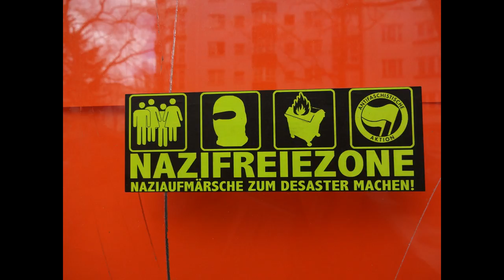Hevenu Shalom Aleichem / NISHARIM 2017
Hevenu Shalom Aleichem

Amadea Leonore (Tenor Sax)
Sasha Vinokurov (Clarinet)
Chris Franz (Sound Engineer)

Studio recording, Berlin - Charlottenburg, March 2018.

Live Recordings & Live Studio Recordings from 2016 & 2017

- Duet (B-flat Clarinet & Saxophone) - Nisharim/Eagles